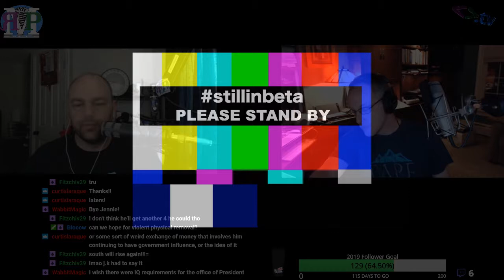Don't Vote for DrPepper (w/ @RichardGunther and @JennieJ23) - ЯMP 226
Follow the self interest...
...and there you'll find Trump

Quiz Receipts: DID TRUMP REALLY TWEET IT? | sporkle

Biocow named this week's episode!

Amos - @ethancaine

Kent - @rm_delnoche